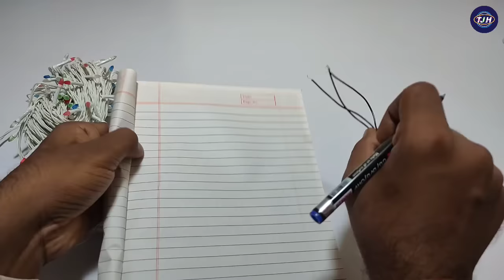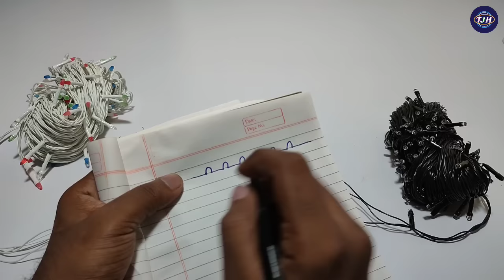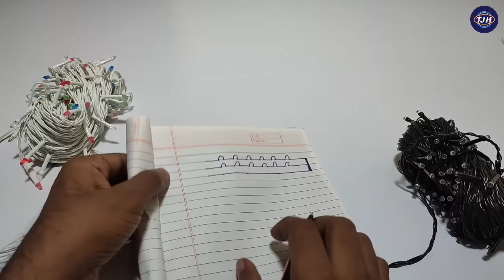किसी भी झालर लाइट को बिना डिब्बी के जलाए || kharab jhalar ko kaise thik kare || jhalar repairing 🔥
hello friends is video me maine aapko bataya hai ki aap kaise apni kisi bhi jhalar light ko bina dibbi ke jala sakte ho phir chahe aap ki jhalar light me teen wire ho yahi  char wire ho

Can you repair LED lights?
What to do if Diwali lights are not working?
How do you fix festival lights?
What are rice lights used for?
How do you get LED lights to work again?
Why do LED lights stop working?

Tripod :-
Mobile Holder :-
My Mobile :-